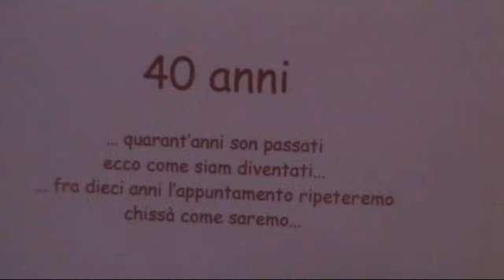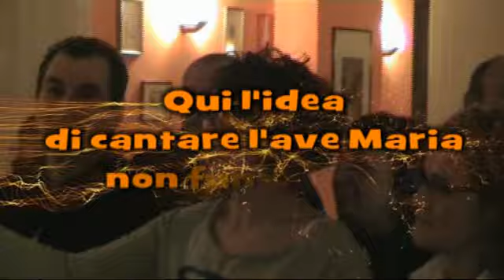Cena 40 anni classe 1972 Cupramontana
Festa dei 40° Anni per i nati nel 1972 a Cupramontana.
Evento del 10/11/2012 al ristorante Gina di Cupramontana
Nonostante le numerose assenze per svariati motivi perosnali è stata una bellissima festa da ripetere.